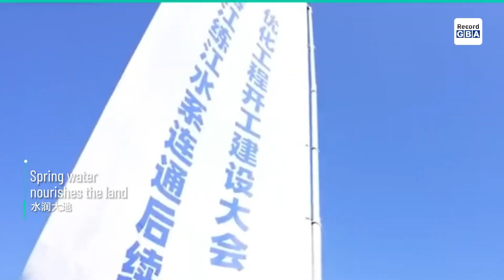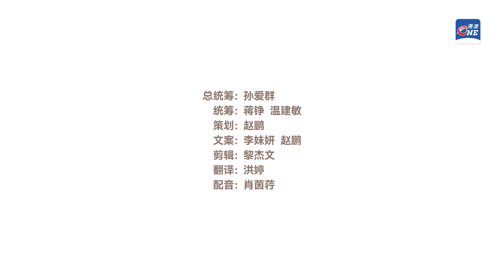This 120-second short film will take you back to Guangdong's extraordinary 2023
How many major projects 🚇have been completed in Guangdong in the year of 2023? How will Guangdong struggle in 2024🚀?This 120-second short film will take you back to Guangdong's extraordinary 2023.